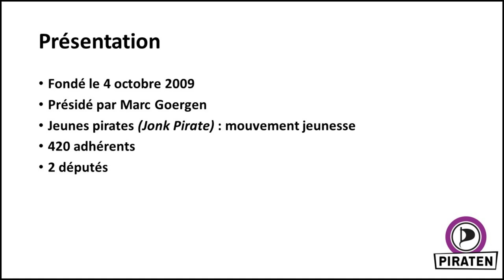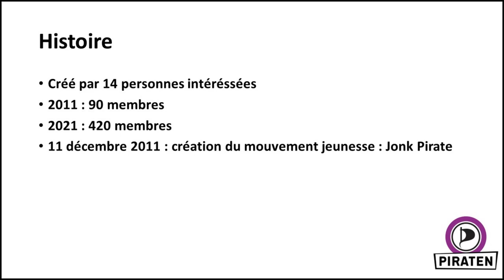Dans les urnes : Piratepartei Lëtzebuerg (PPL)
Cette vidéo vous informe sur le parti pirate du luxembourg : le Piratepartei Lëtzebuerg (PPL)
Mon logiciel de montage (Meine Montage-Software) : Shotcut